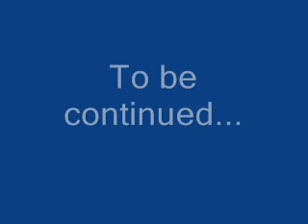Let's Play Inindo - Part 44: The Karamono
Alright, guys, we get our mitts on some quality iron ore, and get rewarded in Bitchu with a sweet sword!  Now, what to do with that old Fire Blade...